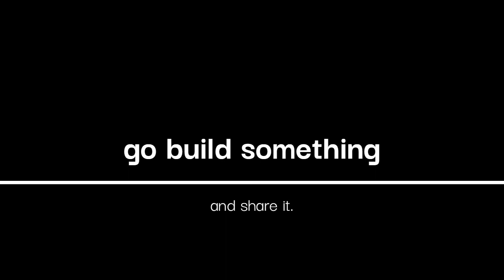Case 580c 207d rebuild pt 5, Installing front and rear main seal, hey, check out entire playlist!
Installing front and rear main seals requires just a bit of time, a hammer, and a block of wood. It's straightforward—so go out, build something, and share it. You won't regret it!